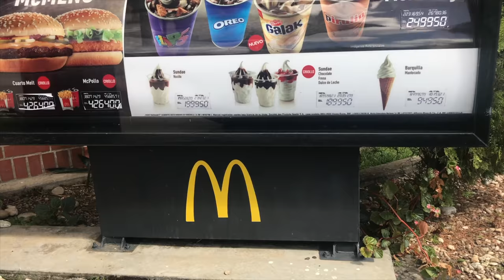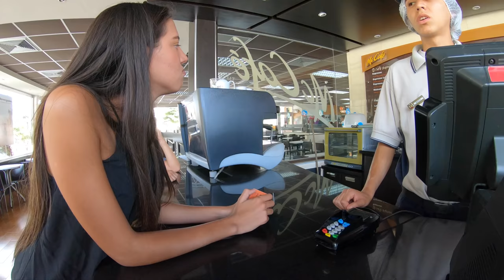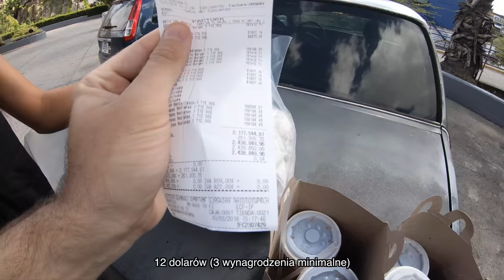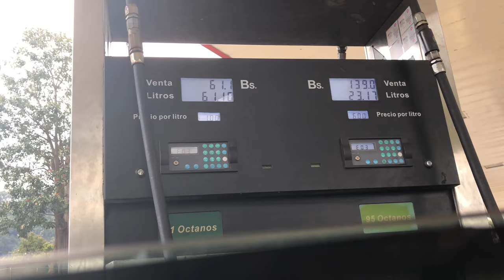[4K] Pełen bak za 0,06 grosza - Wenezuela - BezPlanu Vlog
Czas akcji: marzec 2018
Do wszystkich mówiących po hiszpańsku - wybaczcie błędy, jakie robię w tym języku. Znam go tylko z rozmów z ludźmi i nie mam jakiegokolwiek przygotowania gramatycznego.

EDIT: w filmie powiedziałem, że nie da się płacić kartą za paliwo, bo prowizja byłaby za wysoka - to nieprawda, bo nie ma prowizji przy płatnościach kartami w Wenezuelskich bankach. Wprowadzeniu płatności kartami sprzeciwiały się zawsze związki zawodowe pracowników stacji benzynowych - lwią częścią ich zarobków bowiem są napiwki. Ludzie rzucają jakąś niewielką sumę (z czego część to koszt benzyny) i nie chcą reszty. [Tomasz Surdel - dzięki!]

Muzyka :
Limitless - AGST
Emotional Piano Theme 1 - Martin Gauffin